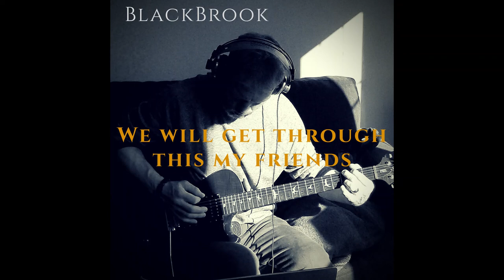Covid19 Song - We Will Get Through This My Friends - By BlackBrook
First release from debut album Interlude by BlackBrook
Music has the ability to heal
We will get through this my friend, Stay the course.
written, composed, produced by BlackBrook
all instruments played By BlackBrook ( Matthew Kurzmaul)